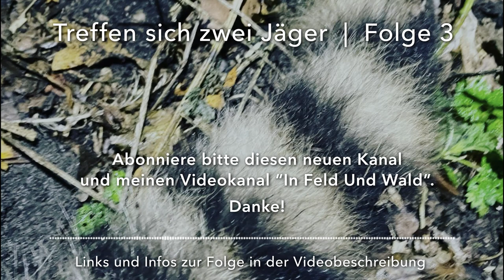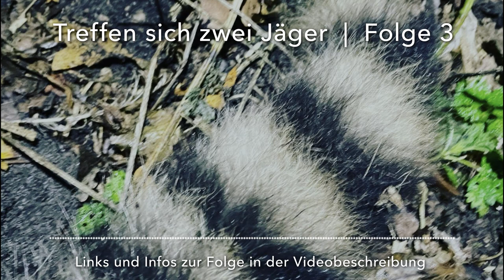Bissige Katzen, Hasenrennen und unsichtbare Waschbären | Jagd-Podcast TREFFEN SICH ZWEI JÄGER | 3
Diesen Jagd-Podcast gibt es überall, wo es Podcasts gibt! Apple Music, Amazon Music, Audible, Alexa...
Die zwei passionierten Fallenjäger und Niederwildfreunde sprechen heute über Hasenzählung, Fallenförderung und viele andere Themen rund um die Jagd.

Diese Folge wurde im April 2024 aufgenommen. In weiteren Folgen wird es um Themen wie die Bockjagd 2024, Hochsitzbau und Fallenjagd gehen.